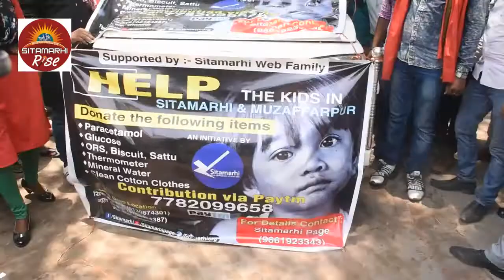Thanks to Sitamarhi people for their contribution for kids .